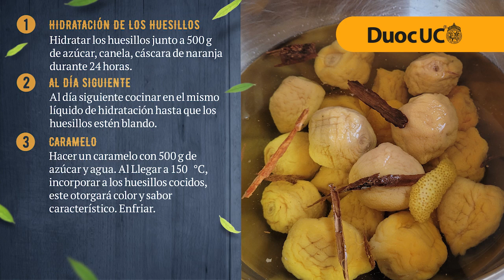08 MOTE CON HUESILLO Recetario DuocUC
Hoy traemos una receta deliciosa y fácil “Mote con Huesillo” que todos podrán disfrutar.